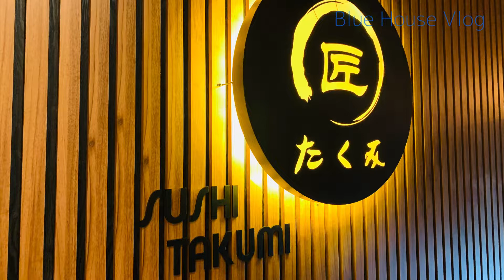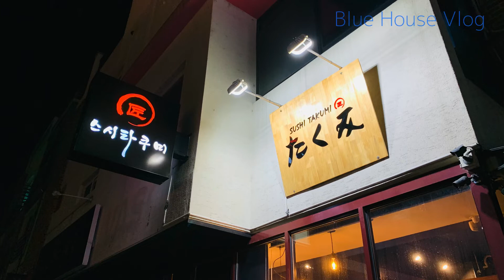♯37【청라맛집】스시타쿠미🍣sushi TAKUMI in Incheon｜Blue House Vlog